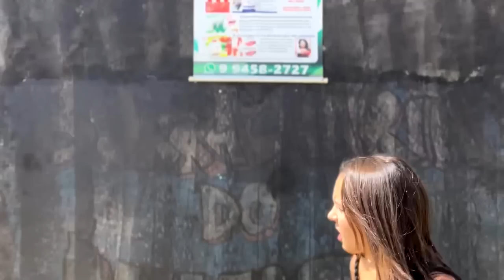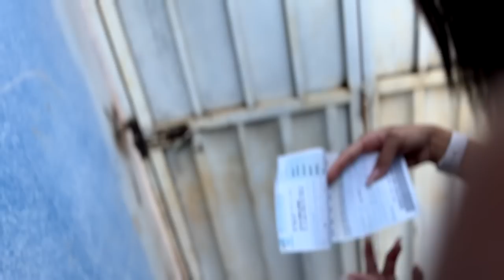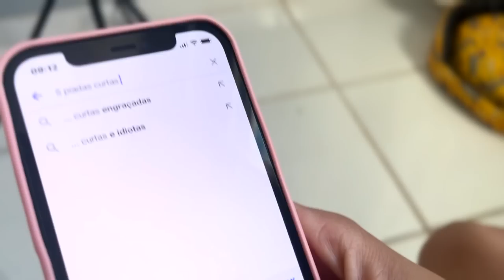UM DIA ALGEMADO COM A JHENY ( estressei ela )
sigam muito ela família @jhenycsel   ❤️❤️
Seja membro deste canal e ganhe benefícios: